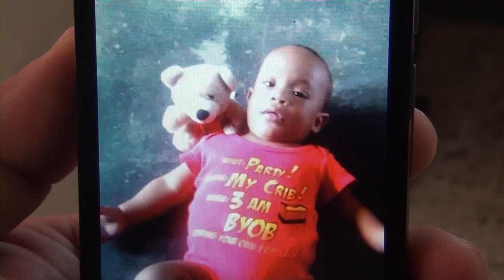Niño muere ahogado en cubeta de agua en Nagua